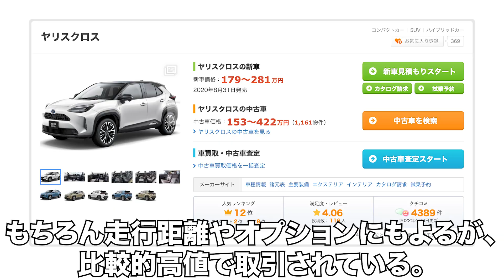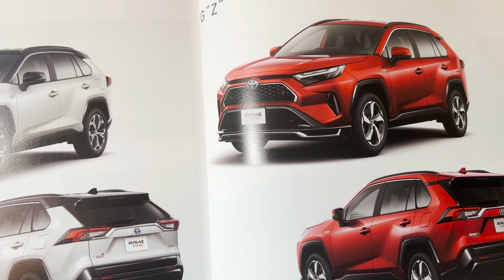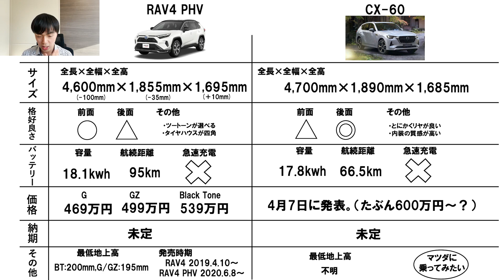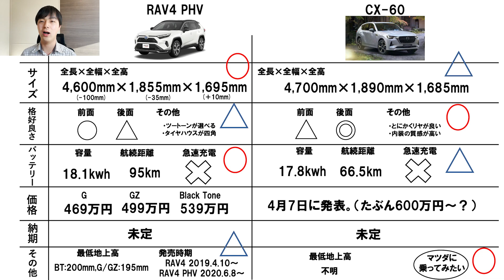【SUV PHV対決】トヨタRAV4PHVとマツダCX-60を徹底比較する！どっち買う？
◆ヤリスクロス詳細レビューはこちら！
ヤリスクロスからトヨタ「RAV4 PHV」かマツダ「CX-60」に買い替えを検討しています。
買い替えの動機と、RAV4 PHVとCX-60を詳しく比較します。
【Twitter】旅の様子をリアルタイムで更新！
◆がみング倶楽部の説明
ーーーーーーーーーーーーーーーー
〒150-0002